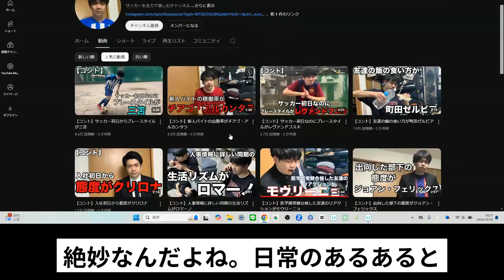佐野サッカーチャンネルが面白すぎる